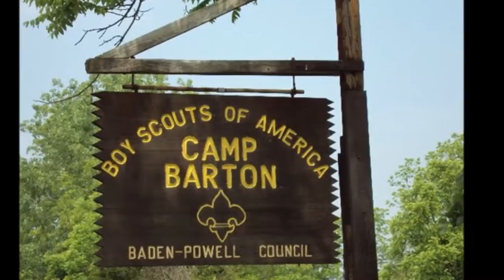Day Camp Promo Video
Cub Scout Day Camp is the place to be in 2015!  Check out the video of all the fun you will have.